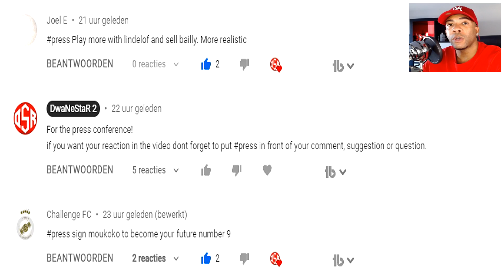FIFA 22 MANCHESTER UNITED CAREER MODE #3 || WHAT A COMEBACK🔥 BELLINGHAM WITH THE G.O.T.Y.?🤯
🙏🏽if you dont wanna miss any CONTENT then

FIFA 22 MANCHESTER UNITED CAREER MODE #2 || Tough decisions must be made😥

fc barcelona
real madrid
liverpool
manchester city
chelsea
manchester united
paris saint germain
ajax
ac milan
juventus
inter